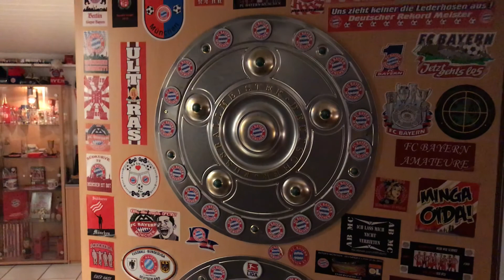Bundesligaspiel VFB Stuttgart vs FC Bayern München 1:3 mit Michael und 1,2,3 Oberkörper frei